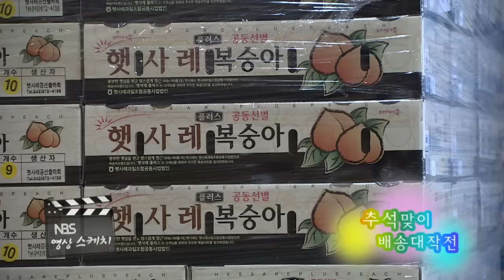추석맞이 배송 대작전 (농협) - 영상스케치